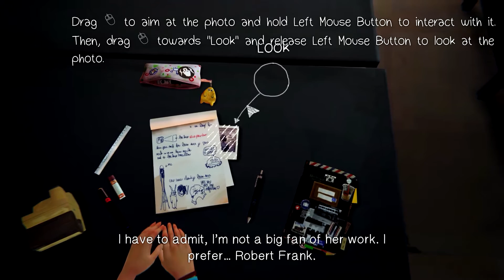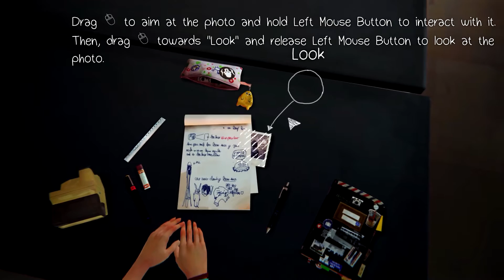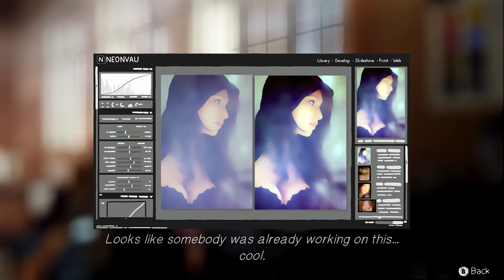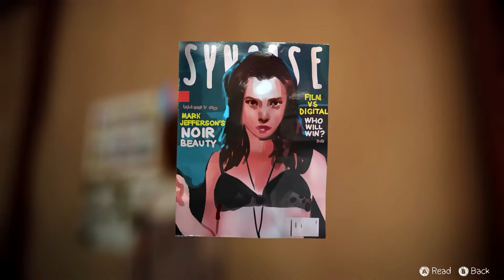Life Is Strange: Zeit zu träumen #01 | Let's Play ★ [GERMAN/DEUTSCH]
Let's Play Life Is Strange mit zaaap!  [GERMAN/DEUTSCH]

Life Is Strange ist ein Adventure in dem es gilt, durch geschicktes Zurückdrehen der Zeit, schlimme Vorfälle zu ändern.
Schlüpfe in die Rolle von Max und lerne deine Kräfte sinnvoll zu nutzen.